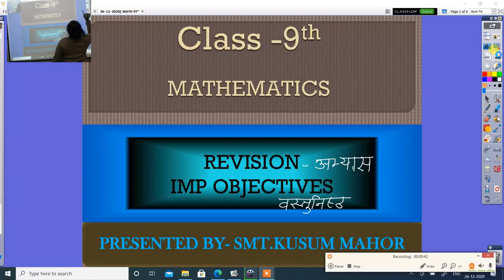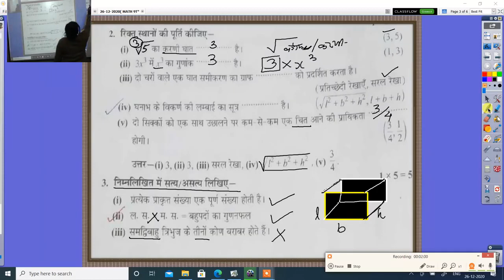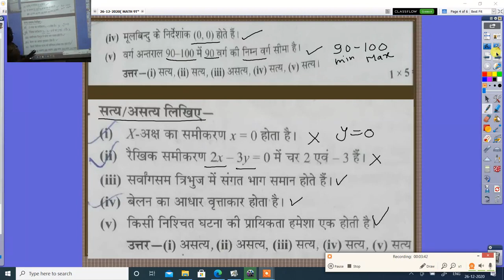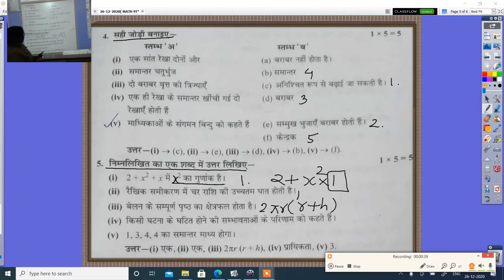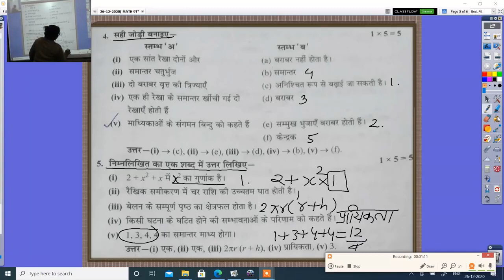9TH MATHS REVISION